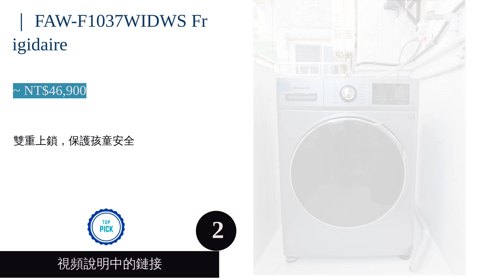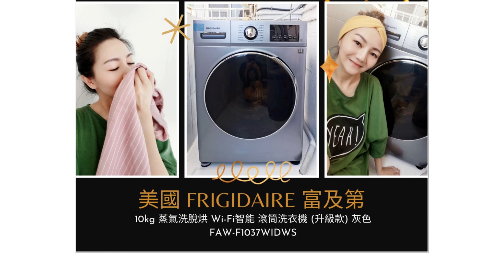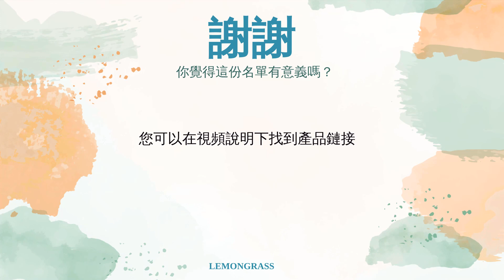5大洗衣機品牌推薦排行榜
00:10 #1 - ｜ NA-V110LBS Panasonic (~ NT$15,210)
00:56 #2 - ｜ FAW-F1037WIDWS Frigidaire (~ NT$46,900)
01:49 #3 - ｜ WD-S13VBW+WT-SD201AHW LG (~ NT$45,720)
02:39 #4 - ｜ SW-13DVG Sanlux (~ NT$16,262)
03:27 #5 - ｜ 8TWFC6820LC Whirlpool (~ NT$46,900)
04:15 結尾

5大洗衣機品牌推薦排行榜

在每天步調緊湊的生活中，洗衣機應屬最不可或缺的家電用品之一，讓人能夠在忙碌一天回家之後，迅速脫下衣服丟入機內清洗乾淨。而對於育有小孩的父母來說，看著常常帶有汗漬或髒污的運動服，想必會更感到洗衣機是最佳的得力助手。不過現今市面上的機種眾多，創新的特殊功能不計其數，有些標榜殺菌除臭，有的則可一併烘乾，且容量、尺寸也各有所異，不免令消費者感到眼花撩亂。
為了幫助大家找到最適合的洗衣機，本次集結了十個知名品牌，並會介紹旗下最值得推薦的人氣產品。其中包含了可進行非水洗流程的 Bosch ActiveOxygen 活氧洗衣機、價格實惠合理的 TECO 人工智慧定頻直立式洗衣機等諸多選擇，各位可盡情瀏覽並加以比較，一同來深入認識這些機型及其所配備的實用科技。